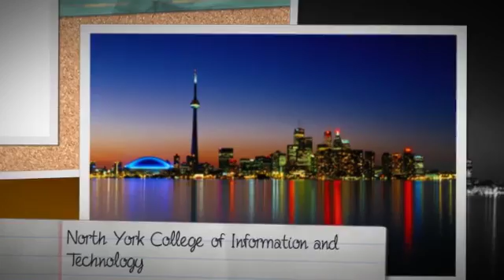Climate Change and Global Warming - Toronto